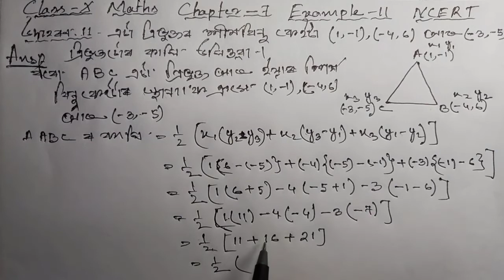Example 11 Chapter 7 (Coordinate Geometry) Class 10th Maths | in Assamese | NCERT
this is the video of Solution of class 10 maths chapter 7 example 11  in Assamese NCERT.

maths tutorial in assamese,
maths class 10 in assamese,
class 10 maths in assamese medium,
class 10 maths coordinate geometry in assamese